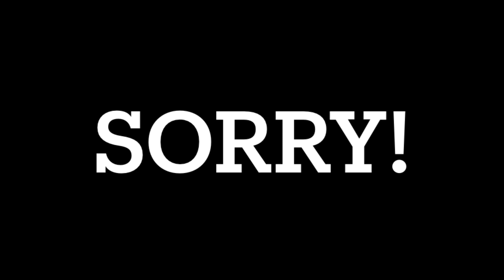SOMETHING BIG IS COMING (oowerr)